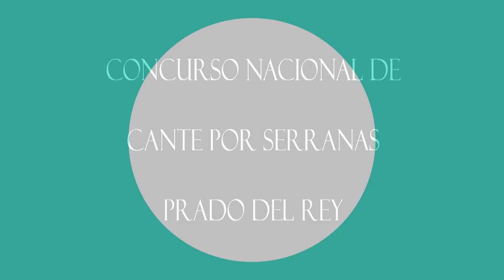CONCURSO NACIONAL DE CANTE POR SERRANAS 2023 PRADO DEL REY BLQ. 3